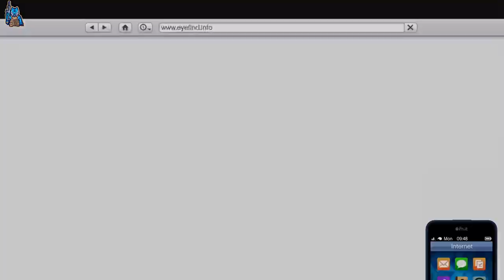COLLECTING RARE CARS AND BIKE WITH SHINCHAN & CHINGAM IN GTA5 || Varunthegamer2.0